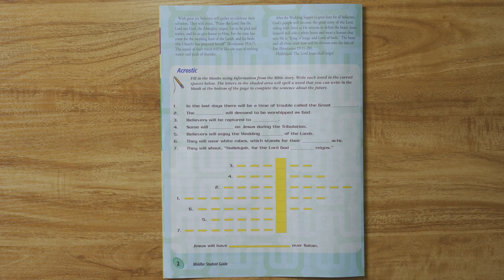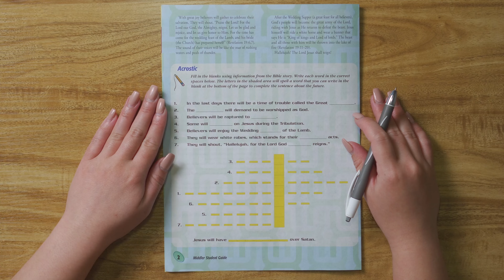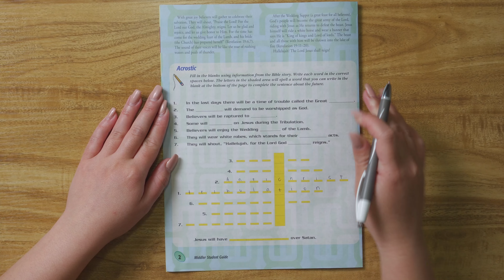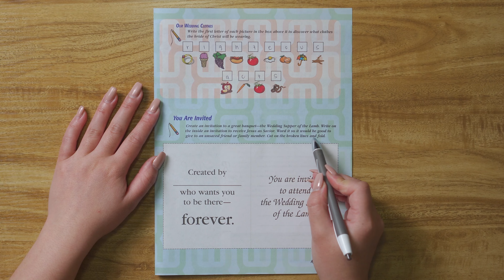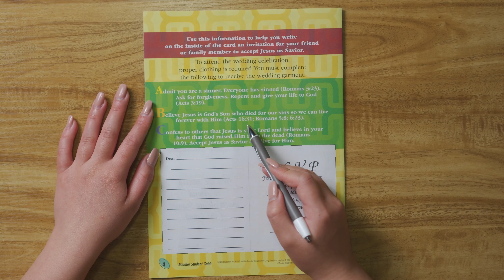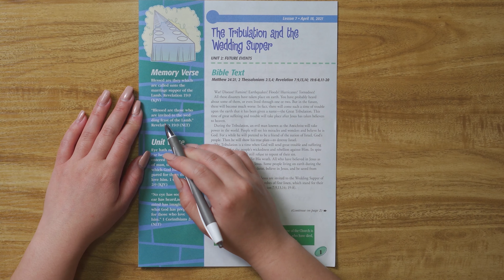The Great Tribulation & the Wedding Feast of the Lamb | Beginner's Activity (4-18-21)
Shalom everyone! 👋🏼

This week, we will learn about the Great Tribulation and the Wedding Feast of the Lamb.

Thank you for tuning in! We hope that you come back next week for a new lesson!

Memory Verse of the Week: “Blessed are those who are invited to the wedding feast of the Lamb.” Revelation 19:9

Let us spread the Good News to all nations that Jesus Christ is Lord for everyone. “and that repentance for forgiveness of sins would be proclaimed in His name to all the nations, beginning from Jerusalem.” (Luke 24:47 NASB)